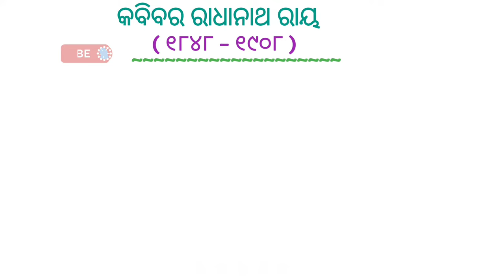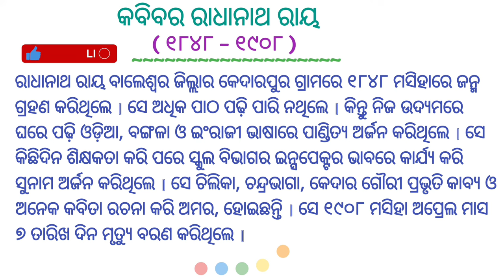କବିବର ରାଧାନାଥ ରାୟ / Kabibara Radhanath Ray # Odia Sahayata #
# Odia Sahayata